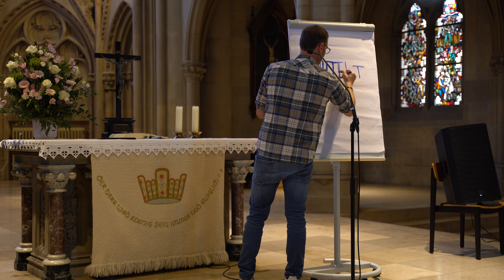Kesselkirche | Gottesdienst 01.05.2022 I Lebensweise I 18// Johanneskirche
Michl Krimmer zu Sprüche 11, 28 dem Titanic-Effekt und dem Thema "Geld".

oder auf Insta & FB.